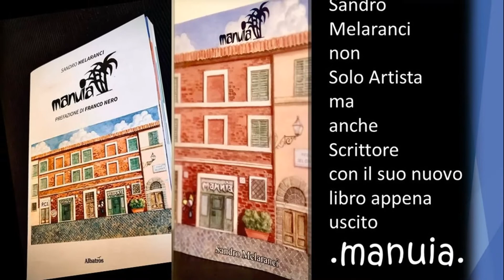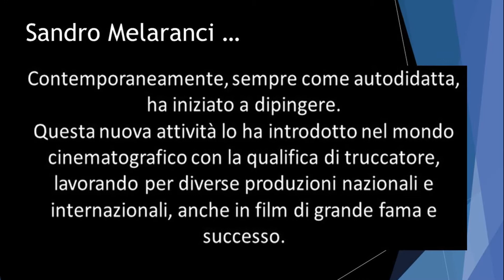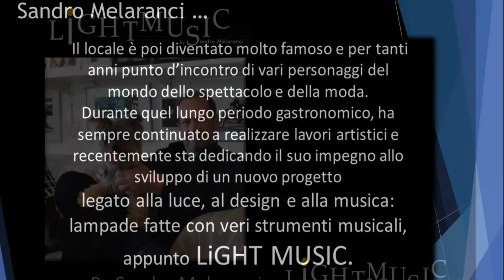Sandro Melaranci Solo Show ArtBoxFrattina 2021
Sandro Melaranci
Sin da giovanissimo, ha dimostrato una forte sensibilità artistica come musicista autodidatta, realizzando anche piacevolissime composizioni. Contemporaneamente, sempre come autodidatta, ha iniziato a dipingere.
Questa nuova attività lo ha introdotto nel mondo cinematografico con la qualifica di truccatore, lavorando per diverse produzioni nazionali e internazionali, anche in film di grande fama e successo.                                                                                              In quegli anni di cinema, teatro e televisione, ha aperto – un po’ per gioco un po’ per passione – un ristorante a Trastevere, nella sua Roma natale, chiamato Manuia.
Il locale è poi diventato molto famoso e per tanti anni punto d’incontro di vari personaggi del mondo dello spettacolo e della moda.
lampade fatte con veri strumenti musicali, appunto LiGHT MUSIC.